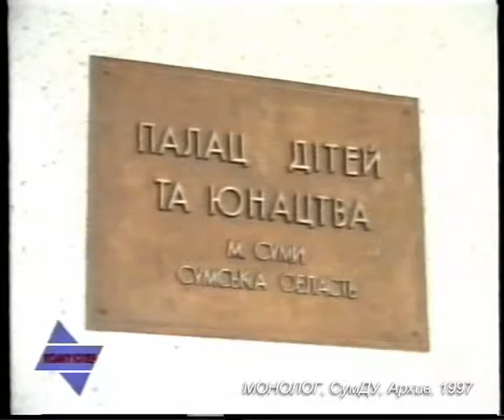KX 044 97 04 Sumy Dvorec Detej Vust Tvorch Ilji Jarovogo